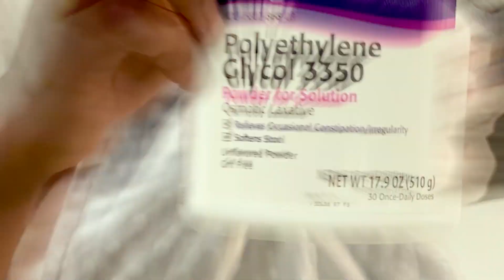CHALLENGE Video | Blindfolded Cook-Off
In this blindfold challenge video, David and Jessica face off to see who can cook the best meal using foods found in their pantry. The kicker? They must wear a blindfold as they search the pantry for food.